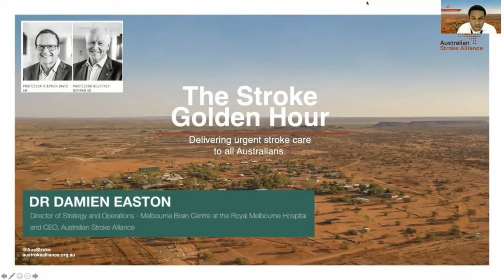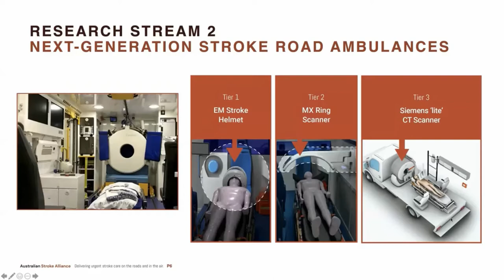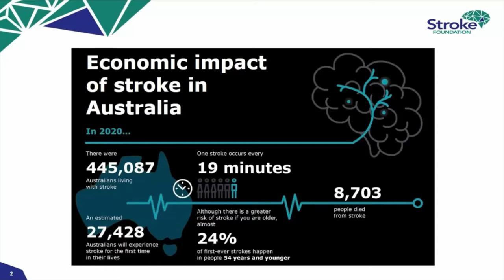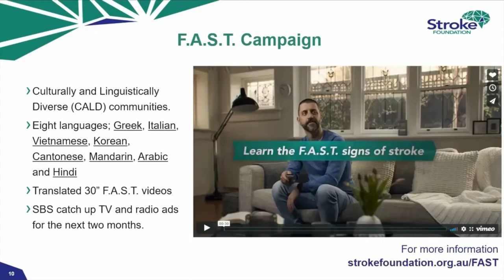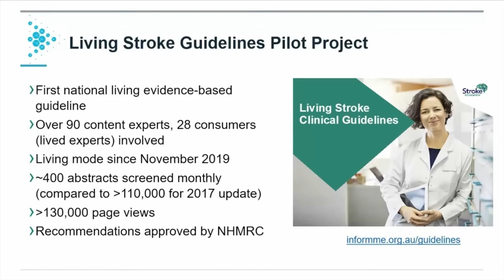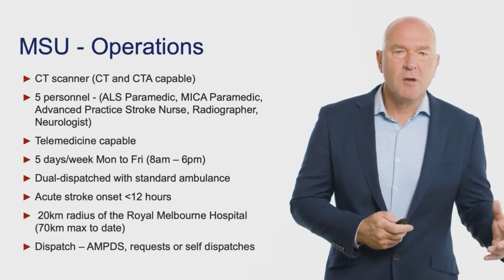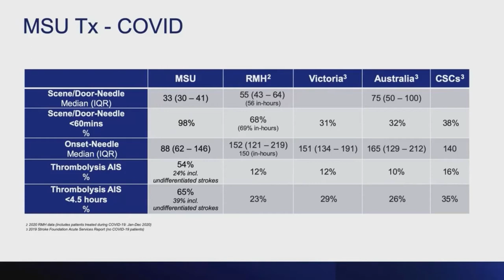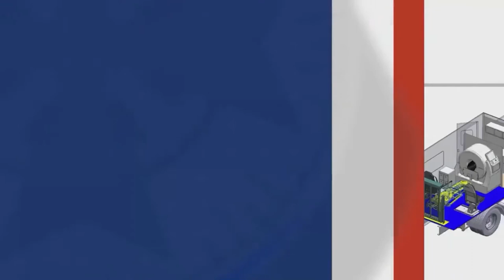CAA 2021 Webinar - The Future of Stroke in Pre-Hospital Care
A panel of experts from the Australian Stroke Alliance share an update on pre-hospital stroke care, including current best practice guidelines, and an update on 'The Golden Hour' grant, which will deliver new technologies that will improve diagnosis, treatment times, and post-stroke care. Speaking during this webinar are Professor Geoffrey Donnan AO, Professor Steve Davis, Sharon McGowan, Mick Stephenson, and a Q+A with Dr Damien Easton.